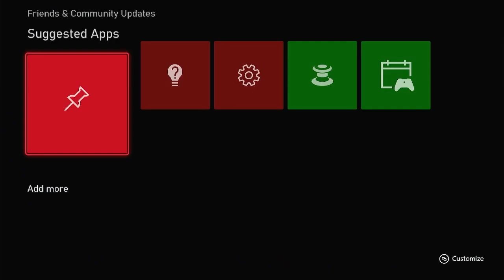Bright's Callisto Protocol!!! Episode 4